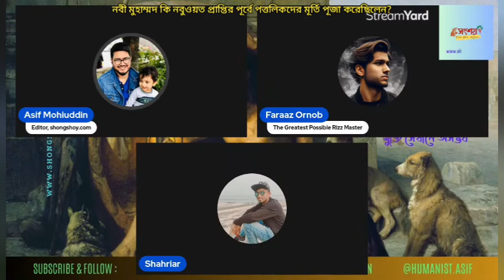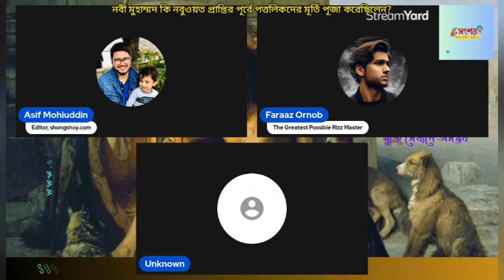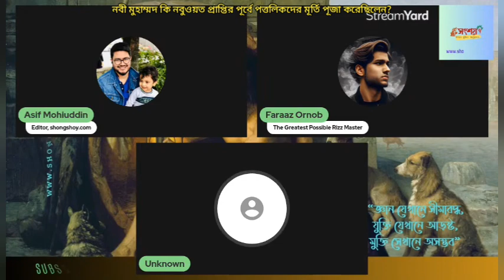হজরত মুহাম্মদ কি নবুওয়ত প্রাপ্তির আগে পত্বলিকদের মূর্তি পূজা করেছিলেন?